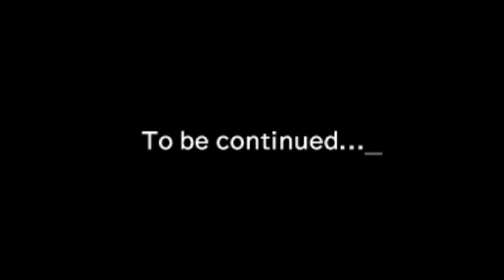ブレイクワールドの神「ガルマザード」【ドラゴンクエストモンスターズ ジョーカー3】Part 41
※問い合わせの多い機材はコチラをつかってます↓
　クロマキー用 背景 グリーン/ブルー
    猫耳ヘッドホン Somic G951S-PINK

COM3D2

BGM
DOVA-SYNDROME